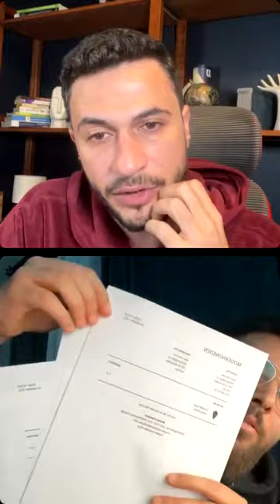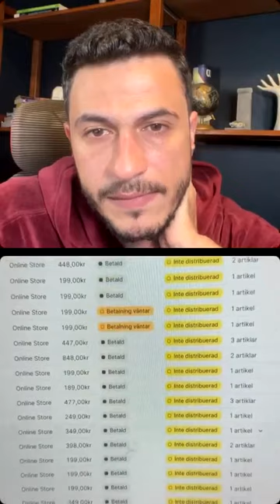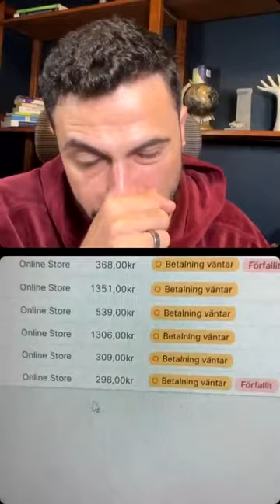كيف حقق شاب بعمر 21 سنة 20.000$ في التجارة الالكترونية 💰💰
في هذا الفيديو نلتقي مع أونيل من سوريا ويعيش في السويد. إستطاع حتى الأن خلال سنة و نص أن يحقق 20.000$ عبر منصة شوبيفاي. يكشف لنا أونيل في هذا اللقاء كل الأسرار التي قام بها لتحقيق هذا الدخل الإضافي بقيمة 1.500$ تقريباً بشكل شهري. شاهد اللقاء و إستمتع و تعلم.
إشترك الأن في كورس شوبيفاي الكامل 2024 👇
إبدأ الأن متجرك على منصة شوبيفاي
إشتري دوماين إحترافي وموثوق لمتجرك
للمراسلة عبر منصات التواصل الإجتماعي